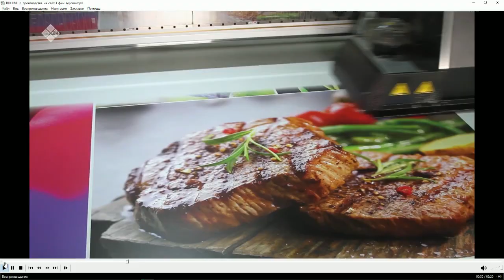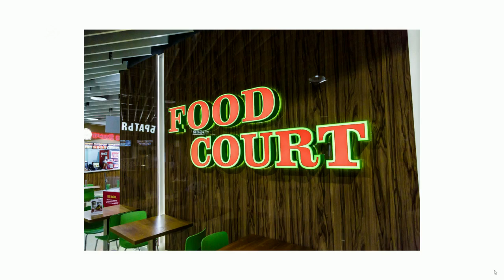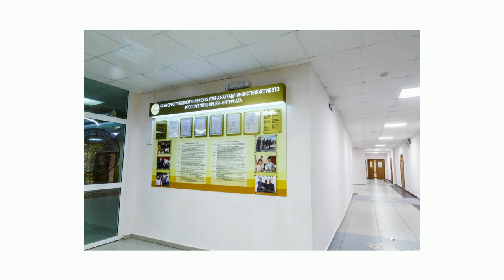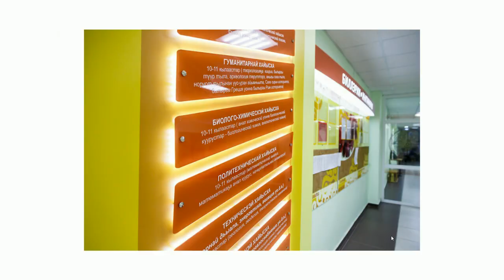«Тэтим чааhа» (02.04.21)